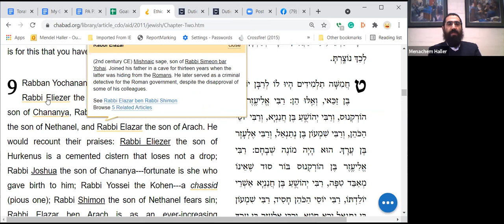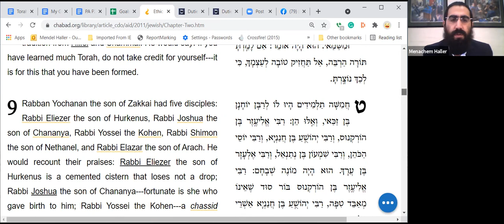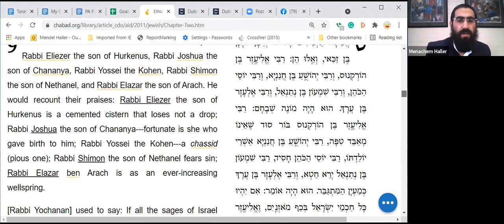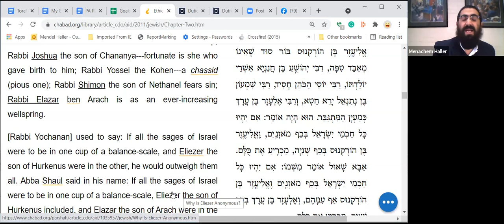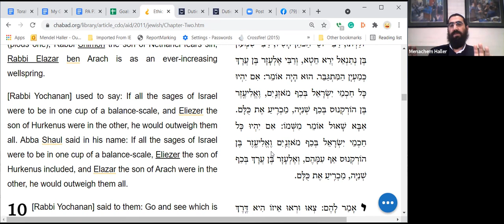5 Unique Students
Perek 2  Mishna 9